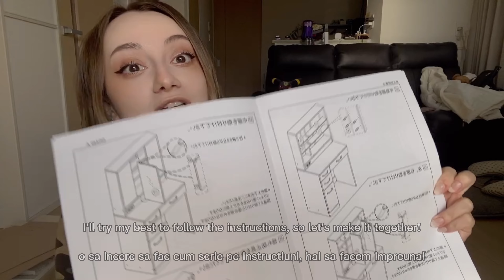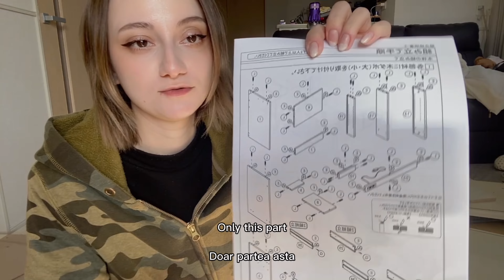[Japan Travel]ドレッサーDIY作ってみた, Vanity DIY how did i do?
買ったとこ
Where i bought it
De unde am cumparat 🔻

《超目玉価格》＼楽天ランキング1位獲得／ドレッサー 化粧台 メイク台 鏡台 三面鏡 テーブル コスメ収納 メイクボックス コンパクト おしゃれ 白 ホワイト 北欧 スリム コンセント付き デスク 可愛い シンプル ミラー 引出し 収納 化粧品  机 コスメ  アイリスプラザ
[楽天]

ハローハロー
今回はDIYでドレッサーつくてみました！
できたかな？
動画お楽しみに！

Hello hello!
This time i’ve DYIed a vanity.

Buna buna!
De data asta iar ne-am pus la treaba.